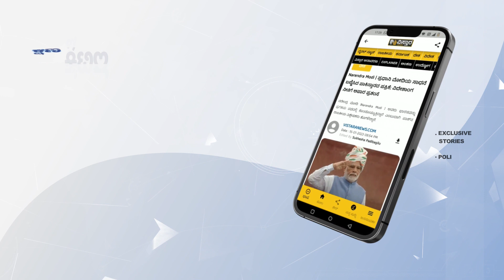ಉಪೇಂದ್ರ ವಿರುದ್ಧ ಕರ್ನಾಟಕ ರಣಧೀರ ಪಡೆಯಿಂದ ದೂರು | Complaint against Uppi by Karnataka Ranadheera pade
ಸಾಕ್ಷಿ ನಾಶ ಮಾಡಲು ಯತ್ನಿಸಿದ್ದಾರೆ ಎಂದು ಆರೋಪಿಸಿ ಕರ್ನಾಟಕ ರಣಧೀರ ಪಡೆಯಿಂದ ಪೊಲೀಸ್ ಠಾಣೆಯಲ್ಲಿ ದೂರು ದಾಖಲು ಮಾಡಲಾಗಿದೆ.